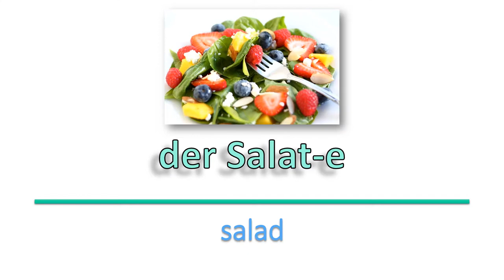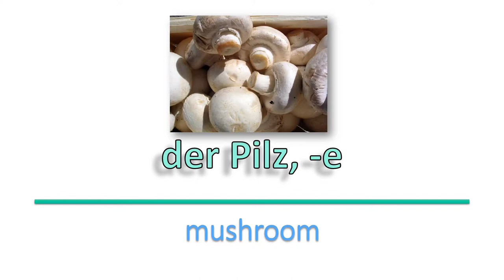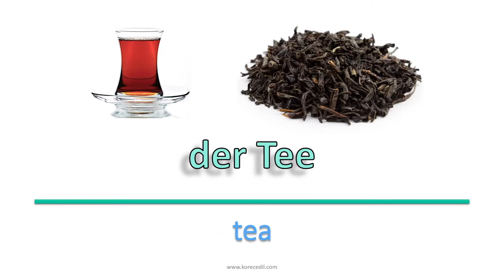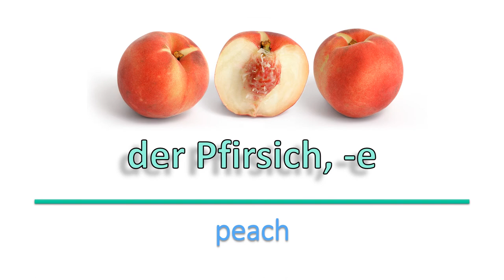German Vocabulary | Food and Drink - Speisen und Getränke